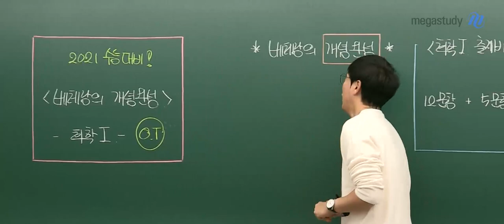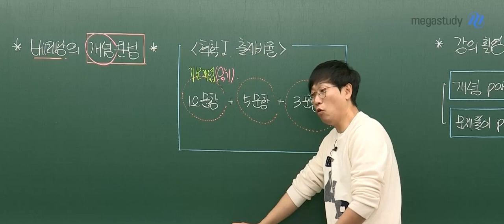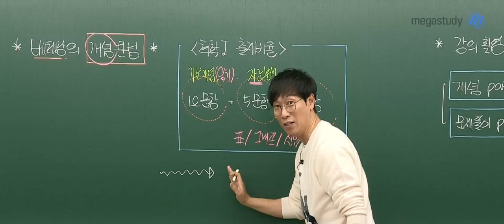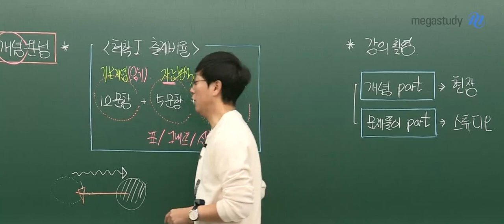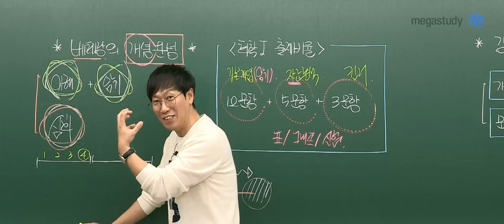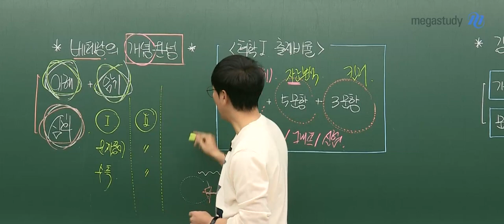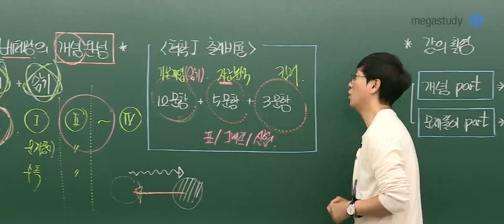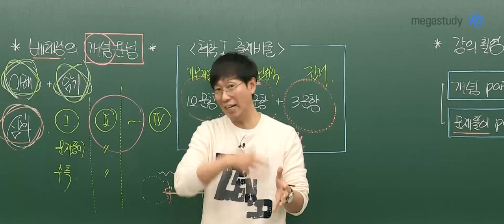[메가스터디] 화학 고석용 쌤 - 수능 대비 ☆2021 개정화학l 베테랑의 개념완성 [OT]☆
[2021 수능 대비 베테랑의 개념완성]

- 수능 화학의 핵심을 꿰뚫는 개념으로의 접근
- 문제 풀이에 바로 적용되는 개념 습득
- 이해와 암기를 구분하는 합리적인 개념 설명
- 칠판에서 펼쳐지는 예술의 경지

** 2021 수능 화학,
처음부터 끝까지 베테랑과 함께하세요!

▶고석용 선생님의 강좌에 대해 더 알고싶다면?